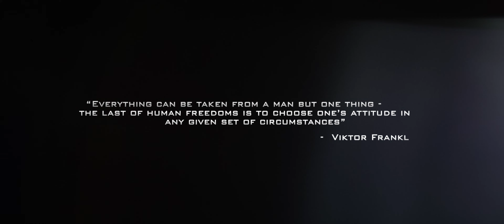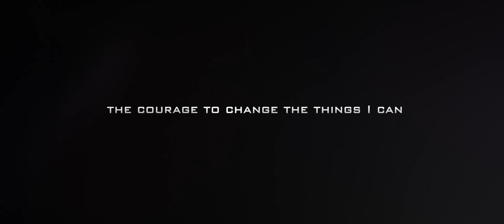'Crisis' (2024) short film about news anxiety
A short film about news anxiety, shot on the Red Komodo and Canon FD lenses.

I might make a follow up video about how this was made if there's any interest - drop me a comment and let me know.

Directed/edit/vfx - me
DP - Johnny Sachon
FX sim - Harry Ellard